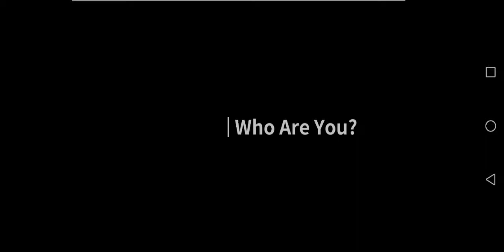Chapter 1 - pt 3 - Who are you? // Life Gallery